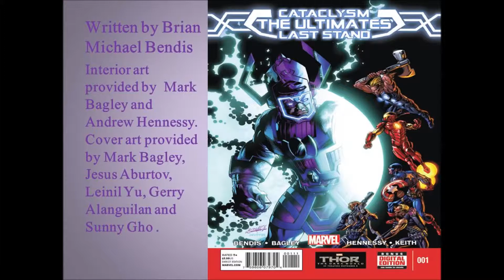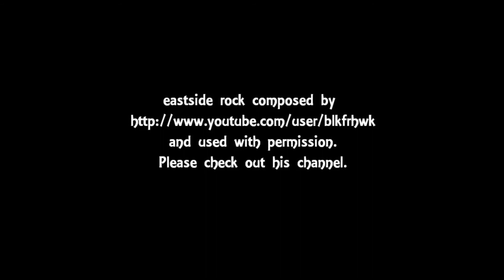Which universes will die?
Review of the Marvel comic Cataclysm: THE Ultimates' Last Stand #1  whose interior art was provided by  Mark Bagley and Andrew Hennessy.  Cover art provided by Mark Bagley, Jesus Aburtov, Leinil Yu, Gerry Alanguilan and Sunny Gho .  It was written by Brian Michael Bendis.

eastside rock composed by and provided with permission Please support his channel.